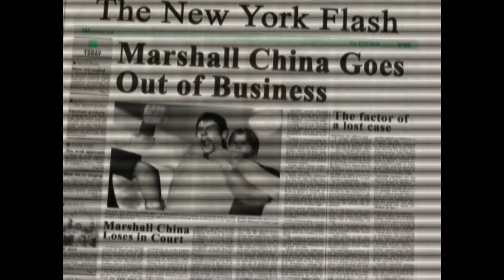TEKKEN 4 ,, PART 08